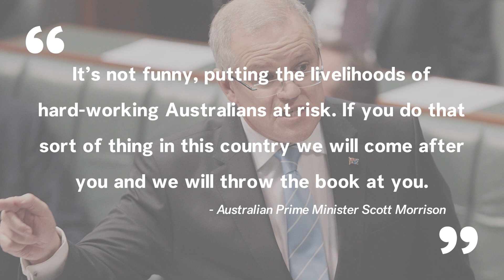Spiked Strawberries: Boy Arrested For Putting Needles In Fruit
A young boy has been arrested for strawberry needle contamination as Australian police investigate over 100 reports of needles found in fruit.